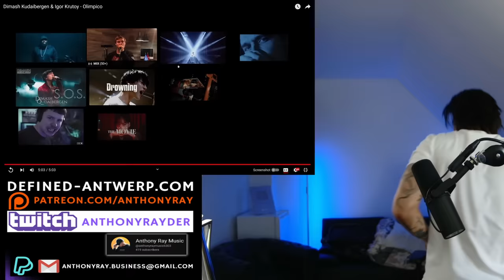This is INCREDIBLE - Dimash Kudaibergen & Igor Krutoy - Olimpico REACTION